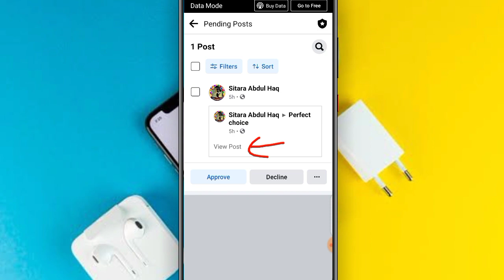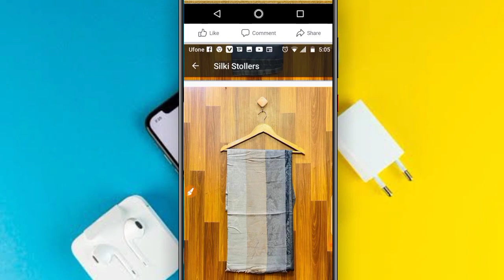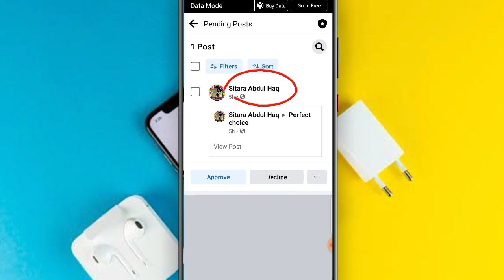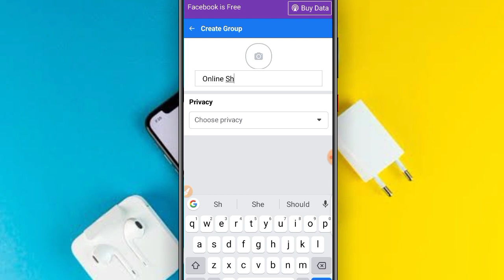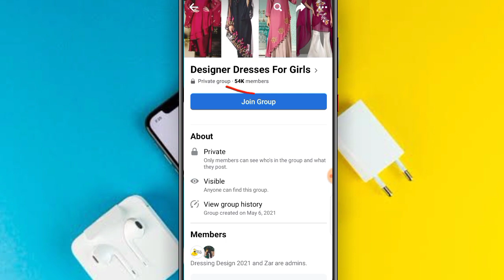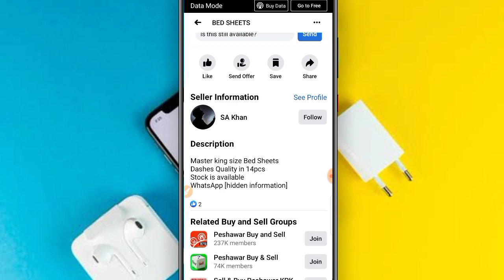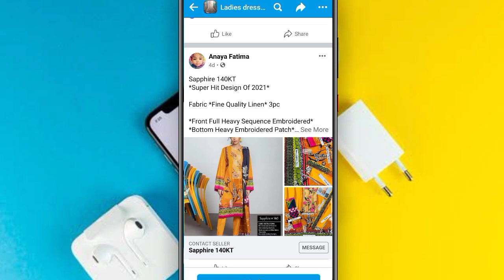Earn Rs 20000 | Online Earning In Pakistan | How To Earn Money Online | Internet Guruji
About This Video:
In Today Video You Will Learn How To Earn Money Online By Android Phone With The Help of Facebook group selling so today video is very special for those who want to Earn Money Online for free

Hi,
This is Zaheer Khan and welcome to Internet guruji youTube channel.

EARNINGS DISCLAIMER This video is for education loan and entertainment purposes only.There is no guarantee that you will earn any money using the techniques and ideas mentioned in this video. Your Level of success in attaining the results claimed in this video will require hard-work, experience,and knowledge. We have taken reasonable steps to ensure that the information on this video is accurate, but we cannot represent that the website(s) mentioned in this video are free from errors. You expressly agree not to rely upon any information contained in this video. I won't put anything here that I haven't edified and/or personally used myself.